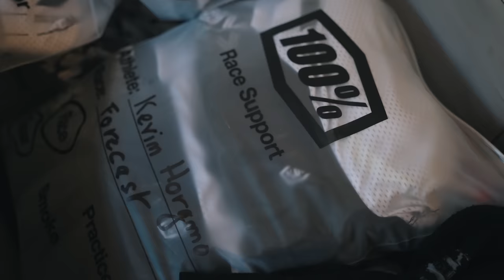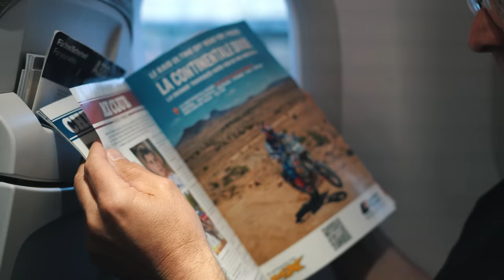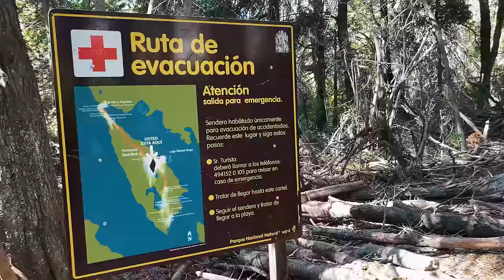MXGP Argentina RD.1 - First World Championship Race in 450 | vlog 14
Traveling to and racing MXGP of Argentina, my first world championship race on the big boy 450! Travling to this beautiful place and visiting, not that much riding footage since I was completly alone, but some cool travel moment and race explanations!

Main Camera
Main Lens
GoPro Hero 12
GoPro Hero 11 Mini
Best GoPro Chin Mount for Helmet

Team ShipToCycle Honda SR Motoblouz
Alpinestars MX
100 Percent Moto
Lovemytraining
Norges Motorsportsforbund

SWEET by BROCKHAMPTON,  License ID: 1QMAlWoJ64n